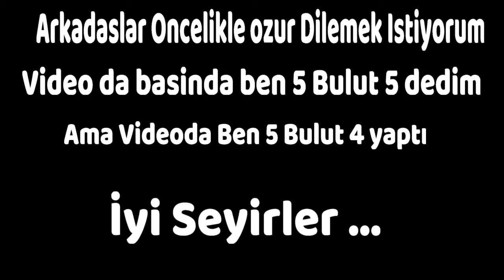Minecraft'ta bilinmeyen 9 şey